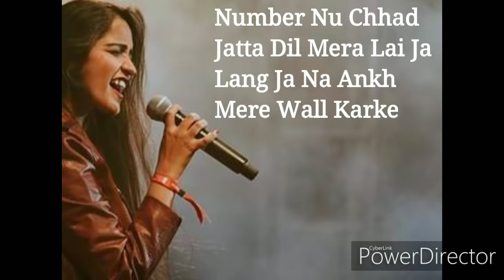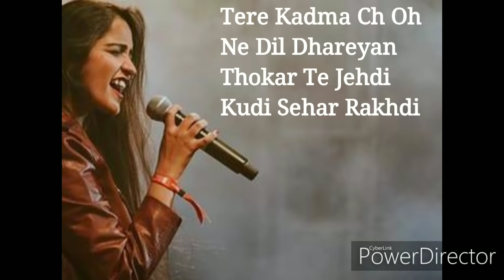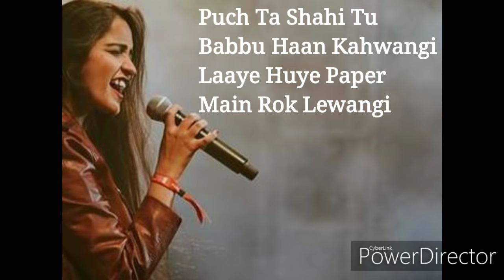(Lyrics): Gal Karke - Asees Kaur | Siddharth Nigam | Anushka Sen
Lyrics:

Jide Utte Mardi Mandir Mundeya
Mar Gaiya Oh Kudi Teri Look Te
Sadka Te Fire Teri Car Labh Di
Labh Di Ni Kudi Jehdi Facebook Te
Number Nu Chhad Jatta Dil Mera Lai Ja
Lang Ja Na Ankh Mere Vall Karke

Gal Ta Jatti Naa Teri Bani Payi Ae
Wekh Ta Sahi Tu Jatta Gal Karke
Wekh Ta Sahi Tu Jatta Gall Karke

Manne Aa Main Rate Tere High Karte
Ek Wari Vekh Ke Ta Hans Deya Kar
Tainu Wekhe Bina Din Lang Da Nahi
Kitthe Ae Location Ta Das Deya Kar

Munde Mere Pichhe Tere Pichhe Auna Main
La Le Jor Tainu Apna Banauna Main
Car Ch Baithake Tainu Gehda Launa Main
Kudiyan Naa Bet Aayi Kal Karke

Gall Ta Jatti Naa Teri Bani Payi Ae

Tere Kadma Ch Oh Ne Dil Dhareyan
Thokre Te Jehdi Kudi Sehar Rakhdi
Hoodie Paake Shammi Teri Ghar Waar Aundi
Chheti Ni Si Gharo Bahar Pair Rakh Di

Puch Ta Shahi Tu Babbu Haan Kahwangi
Laaye Huye Paper Main Rok Lewangi
Jaandi Nai Toronto Chandigarh Rawangi
All Ready Baithi Saare Hall Karke

The Song/Music used in this video is not owned by me,
All rights of this song are reserved with owner of this song.

Created by - sLyrical World